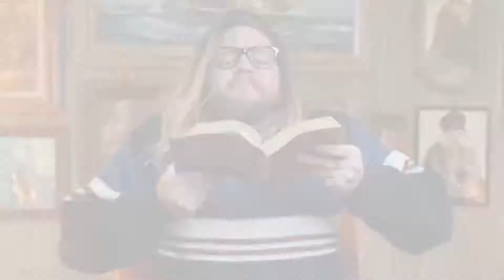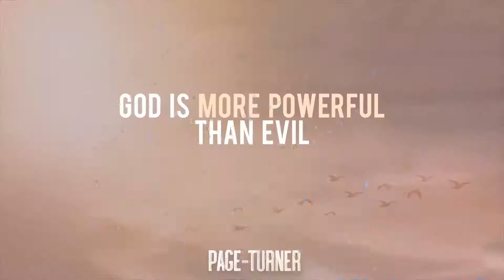Bisbap Kids Week 2 Page Turner - March 13 Elem (Grow Kids)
Bisbap Kids Childrens Church March 13th.